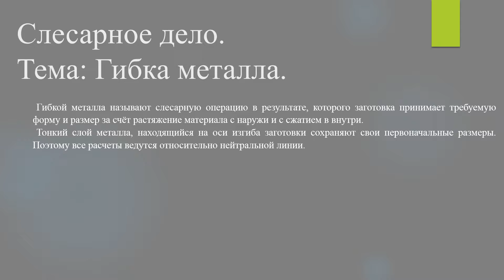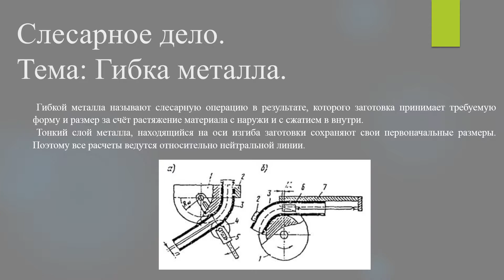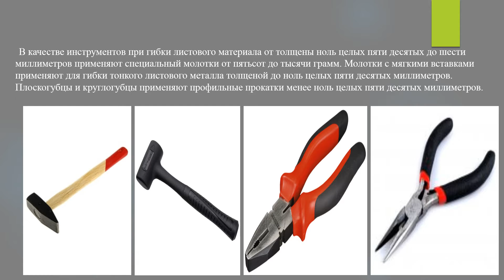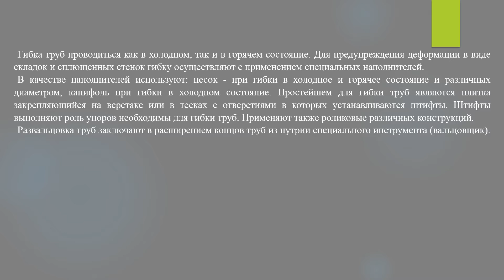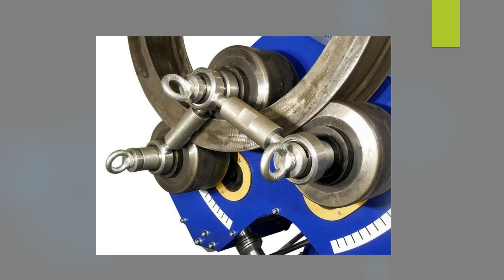[Слесарное дело] Гибка металла #4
Слесарное дело.
Тема: Гибка металла.
4 выпуск.

Гибкой металла называют слесарную операцию в результате, которого заготовка принимает требуемую форму и размер за счёт растяжение материала и с сжатием внутри. Тонкий слой металла, находящийся оси изгиба заготовки сохраняют свои первоначальные размеры. Поэтому все расчеты ведутся относительно нейтральной линии.
В качестве инструментов при гибки листового материала от толщены ноль целых пятидесятых до шести миллиметров применяют специальный молотки от пятьсот до тысячи грамм. Молотки с мягкими вставками применяют для гибки тонкого листового металла толщиной до ноль целых пятидесятых миллиметров. Плоскогубцы и круглогубцы применены профильного прокатка менее ноль целых пятидесятых миллиметров.
Гибка труб проводиться как в холодном, так и в горячем состояние. Для предупреждения деформации в виде складок и сплющенных стенок губку осуществляют с применением специальных наполнителей.
Наполнители при гибки труб в зависимости её размеров и способа гибки.
В качестве наполнителей используют: песок - при гибки труб от десяти миллиметров и более в холодное и горячее состояние диаметром, канифоль при гибки в холодном состояние латунь и меди. Простейшем для гибки труб являются плитка закрепляется на верстаке или в тесках с отверстиях в которых устанавливаются штифты. Штифты выполняют роль упоров необходимы для гибки труб. Применяют также роликовые различных конструкций.
Развальцовка труб заключают в расширением концов труб из нутрии специального инструмента (вальцовкой).